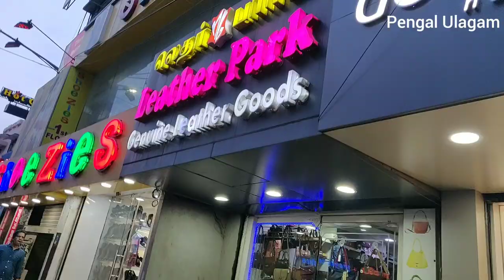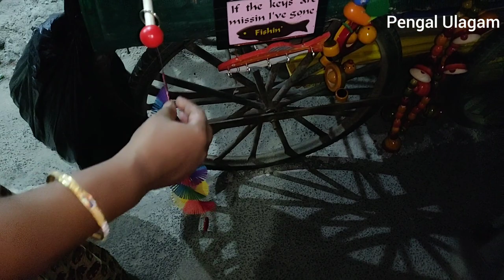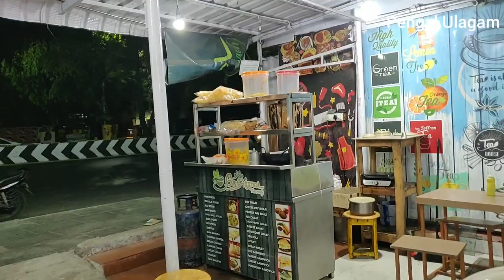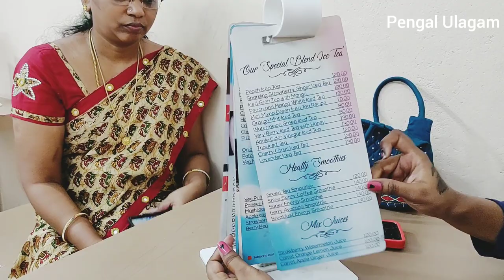Mom's Birthday Vlog (11-May) | Ashok Nagar Aanjineyar Kovil | Wooden Toys Shop | Namma தேநீர் கடை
Leather Park - No. 34, Duraiswamy Road, T. Nagar, Duraiswamy Subway, West Mambalam, Chennai, Tamil Nadu 600017

Aanjineyar Kovil - Ashok Nagar

Namma Theneer Kadai  - TRB Complex, Jawaharlal Nehru Salai, Sarvamangala Colony, Manthope Colony, Ashok Nagar, Chennai, Tamil Nadu 600083

Hello Friends,

Welcome to Pengal Ulagam, Hope you all like this video.

Kitchen Organization:
Satyam Kraft (Pack Of 8)Hexagon Glass Jar And Container(220 ml) With Rust Proof Air Tight Lid

Satyam Kraft Round Glass Jar and Container(400 ml) with Rust Proof Air Tight Lid (8)

Hari Enterprisemall Glass jar Set of 12 pcs

Hexagon Mason Jar for Fermenting, Kombucha, Kefir, Storing and Canning Uses, Clear Glass jar with Fancy lid Set of 4

Levon Stainless Steel Kitchen Dish Rack | Expandable Storage Shelves for Kitchen Cabinets | Multipurpose Organizer Extend Up to 580 mm

Selvel Home Beautiful 4 Rack Shelves, Grey

Harivar Mart Plastic Home Cloth Kitchen Vegetable Fruit Stackable Basket Stacking Rack and Storage

SOFTSPUN Microfiber Cleaning Cloth (Pack of 4) 40 cm x 40 cm, 340GSM,(Multicolor)

Hopesun Silicone Brush and Spatula Set, 2-Pieces (Assorted)

Style Urban Microfiber Washbasin Napkin/Towel(Medium, Multicolour) - Set of 3

Fair Food 3 Piece Plastic Basket with Lid, Brown

Dynore Stainless Steel Cutlery Holder, Silver (DS_89)

Indoor Plants:
Exciting Lives Hubby and Wifey Ceramic 325ml Coffee Mugs(Multicolour) - Set of 2

Rolling Nature Good Luck Air Purifying Golden Money Plant in White Dice Ceramic Pot

Rolling Nature Good Luck Money Plant in Brown Bucket Aroez Ceramic Pot

Beauty Products:
Herbal Hills Shikakai Powder - 100 gms - Pack of 5 - Shikakai Powder for Hair

Pooja Room Organization:
3 Feet Pooja Cabinet in Rosewood Color

Pearl Kanchan Kalash Wax Filled Matki Shape Diya Candles (Set Of 12)

PurpleBliss Ghee & Lemon Grass Natural Essential Oil Diya (10 cm x 6 cm x 4 cm, Yellow, Pack of 30)